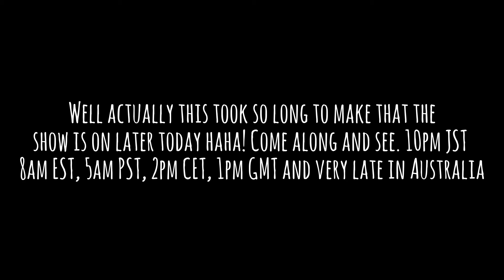Threeolddudes 1st anniverary show special with nearly new guests. Full length version with knobs on.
Would you beleive that three aging blokes from around the globe could have made so many great friends in the space of a year and actually have them want to appear on the same show with them again? Don't answer that but just come and watch as we shoot the breeze with top quality slightly used guests :)